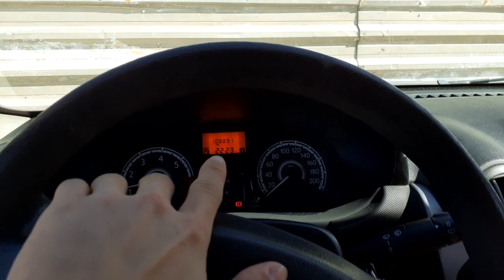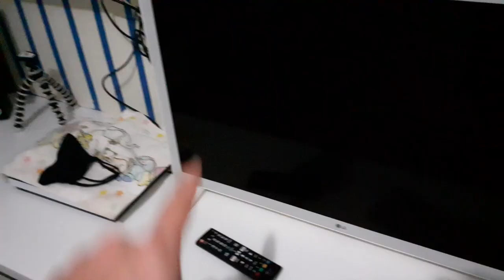MEU IRMÃO ESTÁ VICIADO EM GTA V ONLINE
Hoje eu eu filmei algo que é bem comum aqui em casa, meu irmão viciado em GTA V Online, e também mostrei outras coisas que faço no dia a dia!
➡️ Moto: Biz 125i 2018 preta
➡️ Câmera: Sony WX500
📌 Balneário Rincão - Santa Catarina